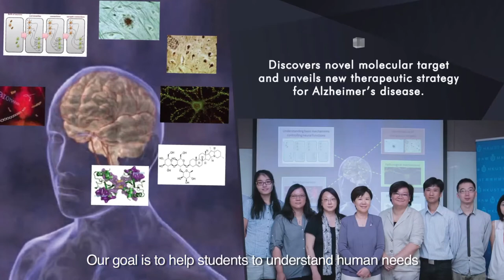HKUST Corporate Video (Feb 2018 English Version)